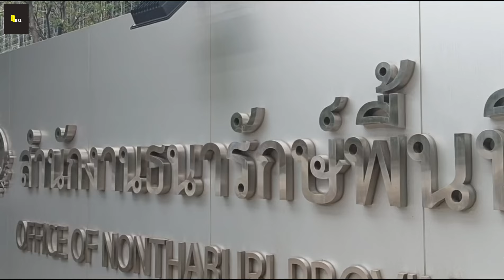ยิ่งใหญ่อลังการ!! ติดรถไฟฟ้าถึง3สาย สำนักงาน กสทช แห่งใหม่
อัพเดทความคืบหน้าสำนักงาน กสทช แห่งใหม่